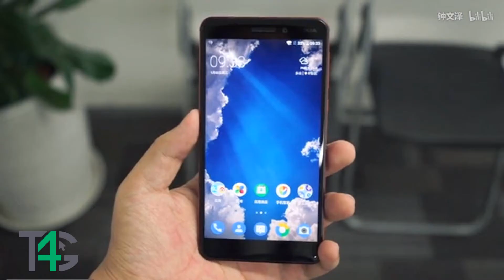Nokia 6 (2018) Camera Review || Nokia 6 2018 camera vs nokia 2 3 6 7 8 Test